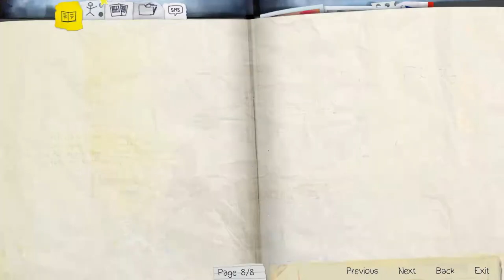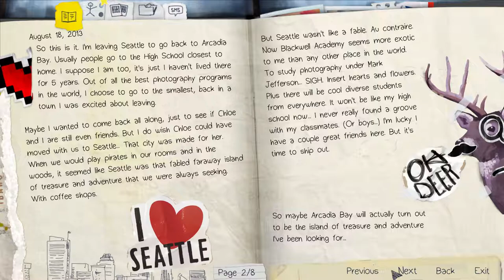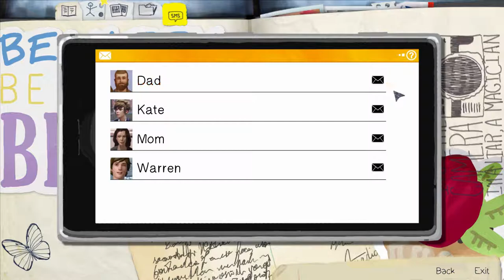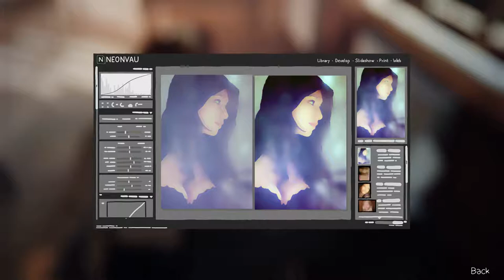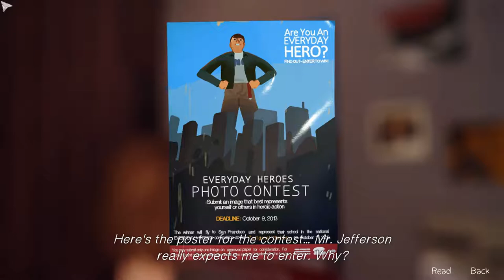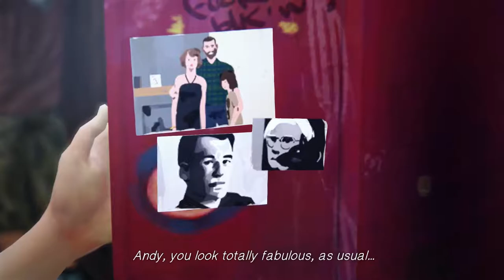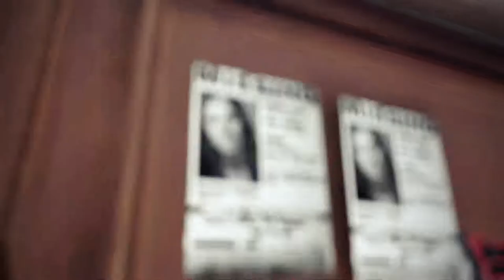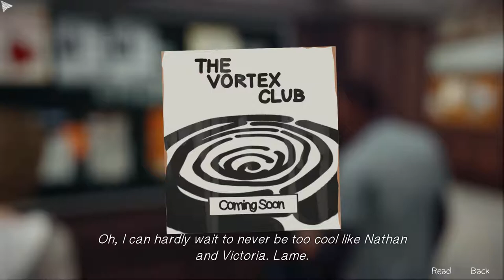Life Is Strange - Episode 1 - Chrysalis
Hi, I'm Jen - you may have seen me crashing a few of Al's videos. I have my own series now and Al is crashing it! Join us in our first episode of Life Is Strange, in honour of the new prequels.

In this episode we figure out how to play the thing and I figure out how to actually talk while playing.

► Social media!

► OMG! Other series!